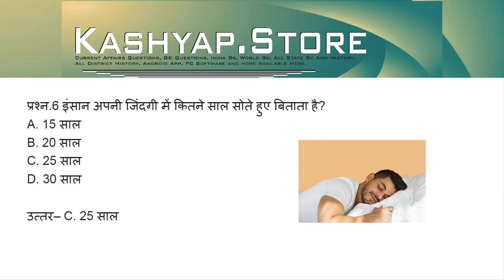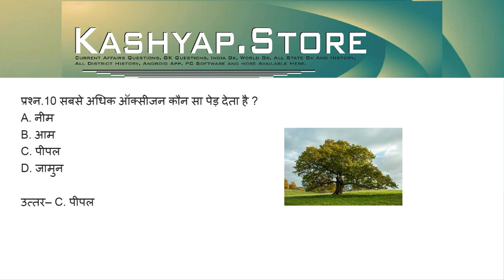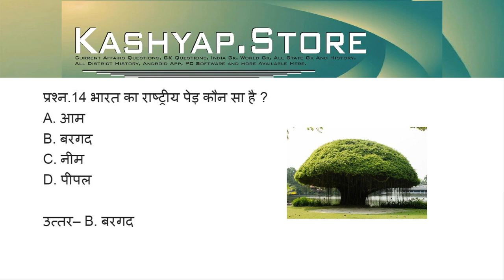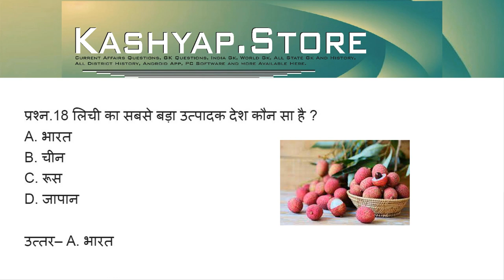Part - 3 || GK Question || GK In Hindi || Important GK Question and Answer || GK Quiz || Sawal Jawab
1. GK
2. General Knowledge
3. Important GK Questions and answer for 4. Competitive Exams
5. Quiz Test
7. Important gk
8. Quiz test
9. competitive quiz
10. competitive general knowledge
11. GK in Hindi
12. general knowledge quiz
13. quiz questions
14. general knowledge questions
15. gk quiz
16. general knowledge questions with answers
17. gk question in hindi
18. GK Question Answer
19. India GK
20. hindi gk
21. samanya gyan
22. gk questions
23. india gk in hindi
24. 2022 gk questions and answers
25. lucent gk
26. lucent gk
27. lucent gk in hindi video
28. lucent GK in hindi
29. lucent geography in hindi
30. lucent geography
31. geography gk question
32. geography gk in hindi
33. lucent 1000 question
34. lucent 1000 prashn
35. lucent gk ka nichod
36. lucent gk important question
37. lucent gk important question in hindi
38. lucent gk important topics
39. lucent ka nichod science
40. lucent for ssc cgl
41. lucent for ssc
42. lucent for railway
43. geography gk
44. lucent mcq
45. lucent mcq in hindi
46. lucent book gk
47. gk
48. gk questions and answers
49. gk question
50. general knowledge
51. br gk study
52. gk questions
53. g k
54. general knowledge question
55. g k questions and answers
56. gk ke question
57. question
58. general knowledge questions and answers
59. samanya gyan
60. g.k questions in hindi
61. gk question answer
62. sarkarinaukarigk​​​​​​​​​​​​
63. gk ke sawal
64. knowledge
65. question answer
66. general knowledge questions
67. gk knowledge
68. जनरल नॉलेज
69. जीके
70. gk quiz
71. g.k
72. gk ka question
73. ips question and answer
74. gk
75. gk question
76. gk afroz
77. gk questions
78. gktoday
79.gk tricks
80. gk study adda
81. gk video
82. gk live
83. gk by kumar Gaurav sir
84. gk by khan sir
85. gk today current affairs
86. question
87. सामान्य ज्ञान
88. general knowledge ke question
89. gk knowledge
90. gk dijiye
91. general class
92. general knowledge ki video in hindi
93. general knowledge gk
94. general knowledge questions and answers
95. General knowledge video
96. General knowledge 2023
97. general knowledge for kids
98. general knowledge quiz
99. general knowledge ke question
100. BRGKSTUDY​​​​​​​​​​​​
101. GK
102. gk question
103. gk questions and answers
104. general knowledge
105. g k
106. g k questions and answers
107. general knowledge questions and answers
108. gk question answer
109. g.k
110. question answer
111. question
112. जीके
113. gk
114. g.k questions in hindi
115. general knowledge questions
116. knowledge
117. general knowledge question
118. g. k
119. quiz
120. g k question
121. BR GK STUDY
122. Br Gk Study
123. BRGKSTUDY
124. gk gs
125. gk ke sawal
126. gk ka question
127. जीके क्वेश्चन
128. gk 2020
129. gk 2021
130. gk 2022
131. gk 2023
132. बीआर जीके स्टडी
133. g.k. question with answer
134. answer
135. lucent gk
136. GK 2021
137. GK 2022
138. GK 2023
139. g,k
140. जीके के सवाल
141. gk general knowledge
142. जनरल नॉलेज
143. gk knowledge
144. gk questions and answers 2022
145. gk questions and answers 2023
146. gk questions and answers in hindi
147. GK Police
148. GK IAS
149. GK IPS
150. g. k. question in hindi
151. janral nolej in hindi
152. BR GK STUDY 2021
153. BR GK STUDY 2022
154. BR GK STUDY 2023
155. tense
156. current affairs
157. g.k questions
158. gk today current affairs
159. जी के
160. GK
161. GK BR
162. Gk
163. gK
164. G K
165. Gk quiz
166. GK BR
167. gk​​​​​​​​​​​​
168. G_K​​​​​​​​​​​​
169. g_k​​​​​​​​​​​​
170. G​​​​​​​​​​​​.K
171. GK ki Video
172. Good sawal
173. सवाल आपके जवाब हमारे
174. GK ka सवाल
175. जीके.
176. GK.
177. BR
178. BR GK STUDY Lucent
179. GK Hindi Question
180. सवाल
181. question and answers
182. new gk question
183. new gk questions
184. hindi question
185. gk question gk question
186. answer
187. gk dijiye
188. general knowledge question answer
189. जीके जीके
190. g k 2022
191. g k 2023
192. gk gk gk
193. GK GK GK
194. जीके का क्वेश्चन
195. samanya gyan
196. GK number 1
197. GK Question
198. gk question
199. gK question
200. Gk GK gK जीके gk

samanya vigyan
samanya hindi
current affairs
UPSC
जीके क्वेश्चन्स
जीके दृष्टि